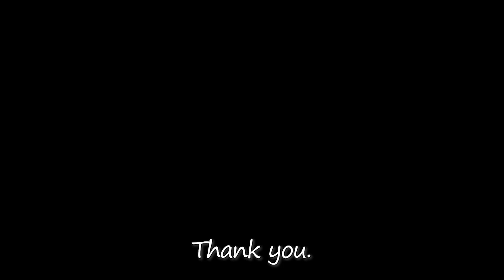여름 제철 아이스크림 수박바 입욕제 만들기🍉_수박시리즈 2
안녕하세요~ 취미꾼 입니다!
지난 영상에 이어 수박시리즈 2탄, 수박바를 만들어 봤어요~

어릴때 정말 많이 먹었던 추억의 수박바..ㅋㅋ
버블바로 만들면서 또 추억이 방울방울 했네요!
오늘 이후로 당분간 다시 수박바 한창 먹을 것 같아요 ㅋㅋ

그럼 수박바(수박 버블바) 영상도 재밌게 봐주시고,
취미로운 하루 되셔요~:)